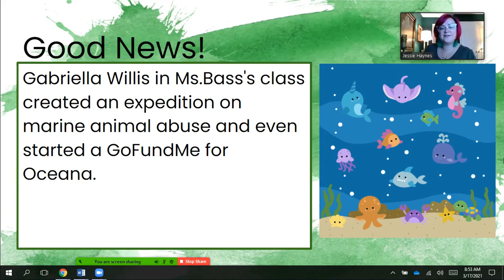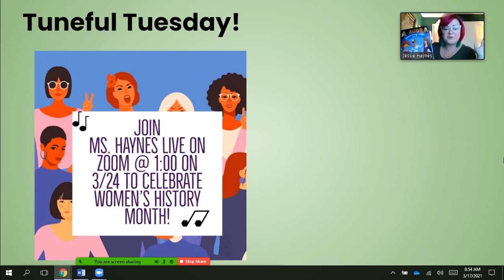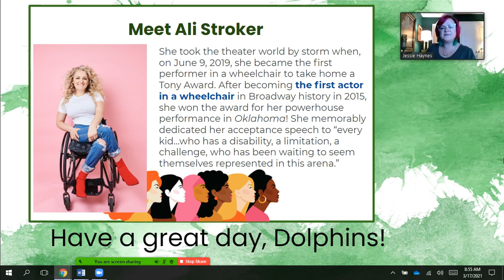3_23_2021 announcements